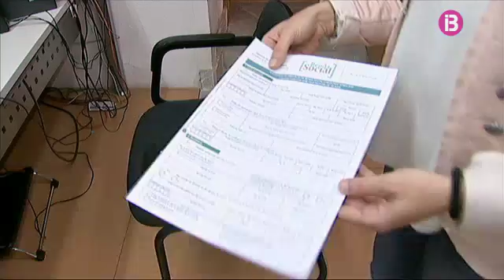Ampliat el perfil de persones que poden cobrar la renda social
A partir de la pròxima setmana podran demanar aquest ajut les famílies amb un mínim de dos membres que no cobrin els ingressos mínims per subsistir. També les persones que visquin soles i rebin pensions no contributives. Des de l'abril s'han registrat 2.300 sol·licituds per cobrar la renda social. Actualment hi ha 400 famílies que la perceben  amb una mitjana de 685 euros mensuals.